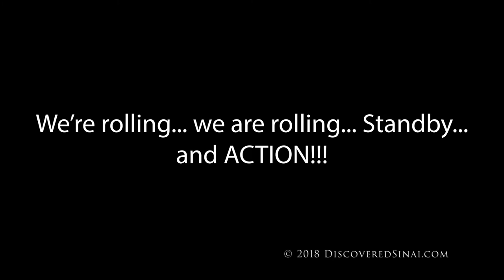FIlming a Commercial in Saudi Arabia's National Museum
We were just minding our own business walking thru an empty museum (no tourists in Saudi Arabia usually) and we came across this film crew making a commercial about the museum for Saudi national television. They immediately wanted us to appear in the commercial well mainly Nathan, my photographer, due to his long hair HAHA. But yea we were briefly stars in Arabia!